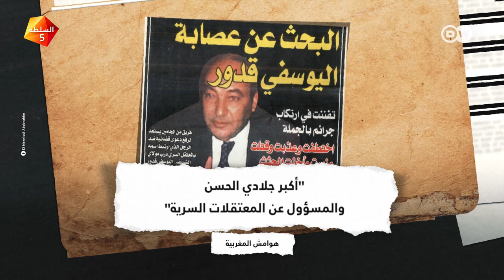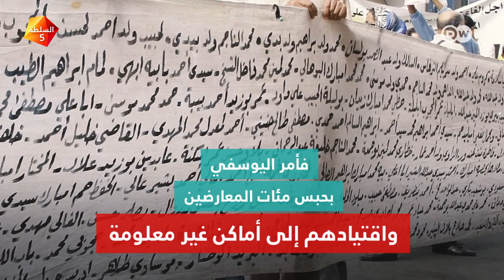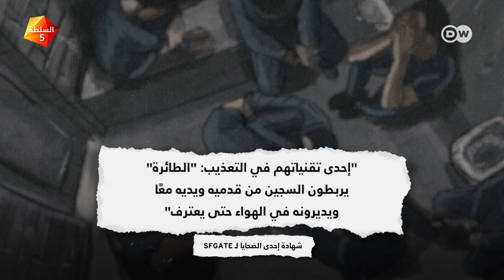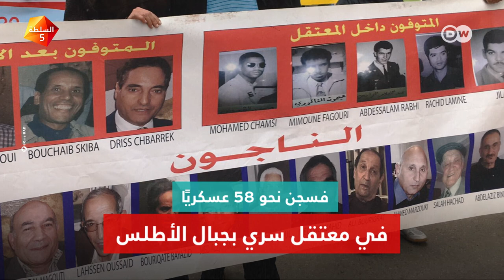مَن الضابط المغربي قدور اليوسفي؟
اعتقل وعذب المئات من معارضي الملك الحسن الثاني في المغرب، واحتجزهم في سجون سرية لسنوات، من الضابط المغربي قدور_اليوسفي الذي توفي دون أن يعاقب؟